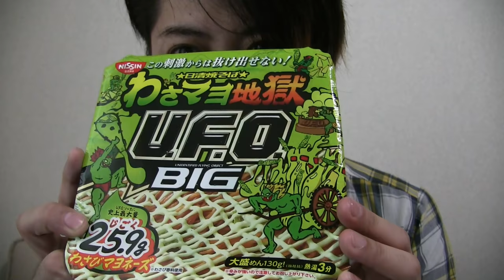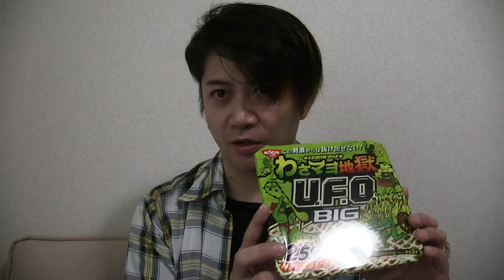わさびマヨ地獄ＵＦＯ．ＢＩＧ食べたら●●●しまくった！【ドルドルＴＶ】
わさびマヨ地獄ＵＦＯ．ＢＩＧ食べた結果・・・
ものすごい事になりました（＾＾；